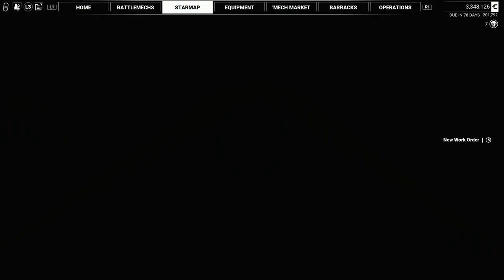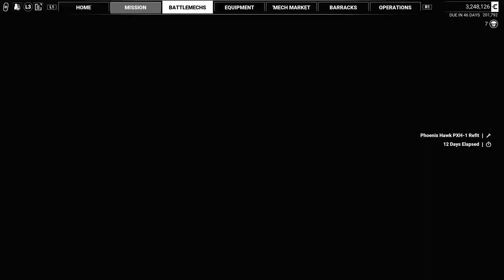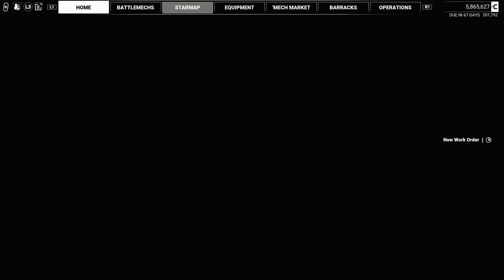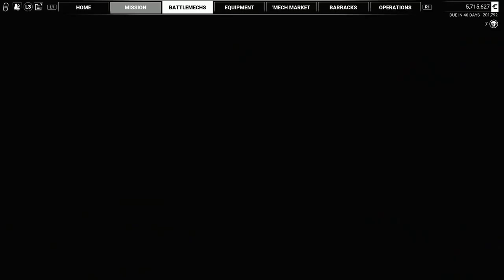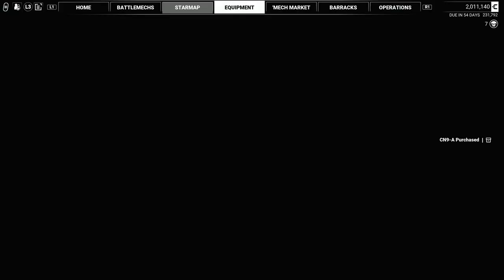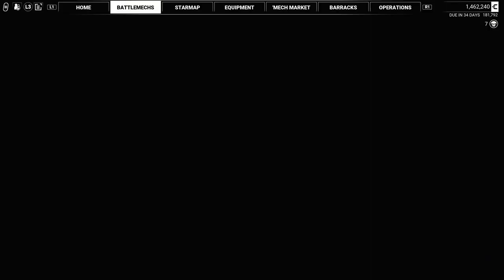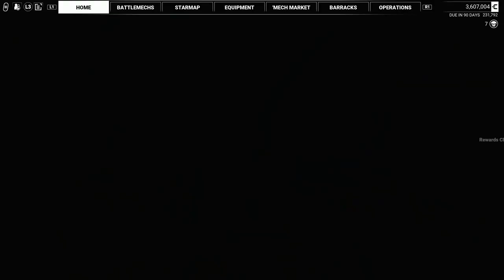MECHWARRIOR 5: MERCENARIES - PS5 WALKTHROUGH - PART 7 - FIRST STRIKE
MECHWARRIOR 5: MERCENARIES Gameplay Walkthrough Part 7 includes the missions...

A Cunning Decoy
First Strike

This no commentary HD walkthrough for MECHWARRIOR 5: MERCENARIES available on PC PlayStation 5 Xbox Series X|S will include the Full Game Main Campaign Story Missions Side Missions Collectibles Cutscenes Gameplay and Ending.